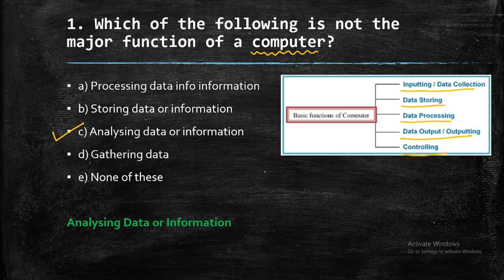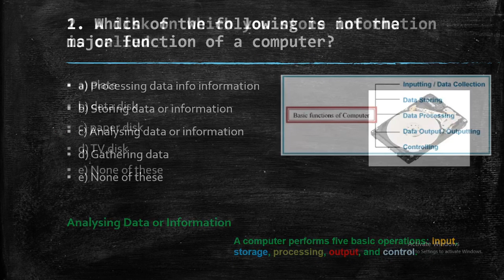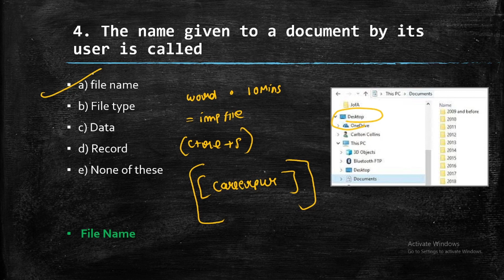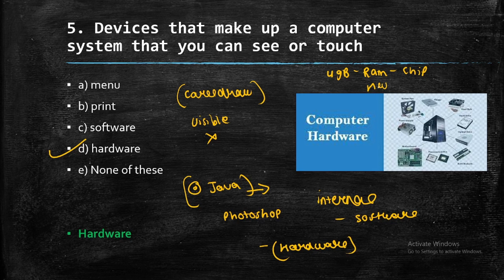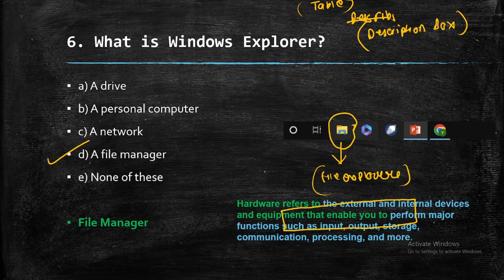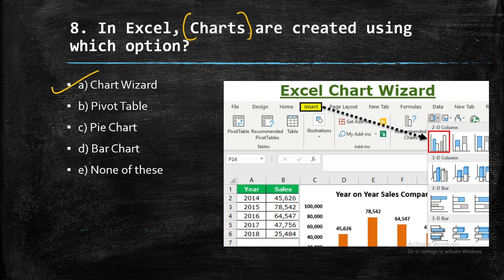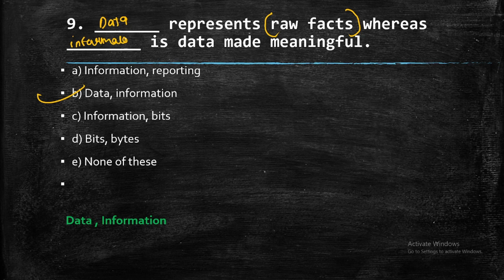Nabard Grade A Preparation | Nabard Grade A Notification 2023 | Computer Knowledge for Nabard GradeA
LATEST CURRENT AFFAIRS BOOK

Admit Card Details
Exam Notification Details
Vacancy Updates
General Awareness
Latest content regarding competitive examinations

PACK OF SPIRAL REGISTERS
PENTONIC PENS
Study Table
India Map
YOU CAN FOLLOW US THROUGH THIS LINK

what is grade a and grade b in rbi